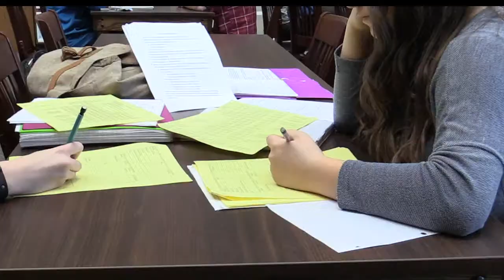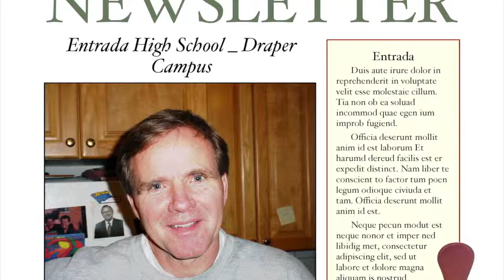The Fabulous LIfe of Mr. Harman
Winner - Teacher Film - 6th Annual Canyons District Film Festival